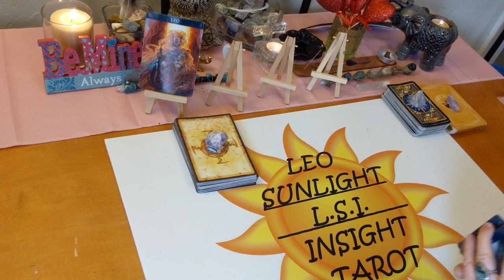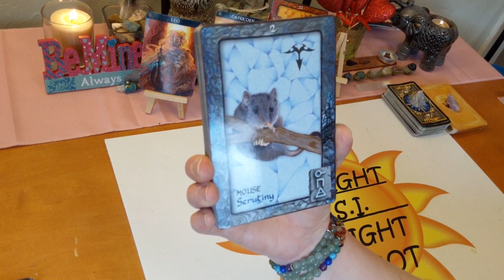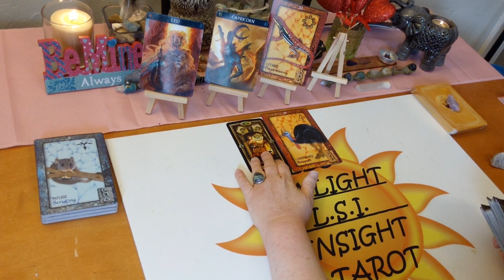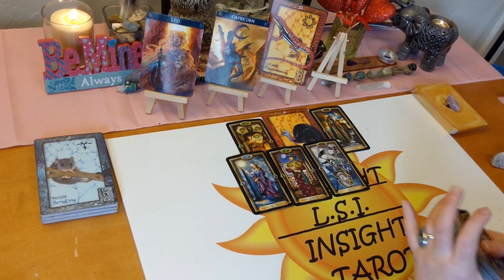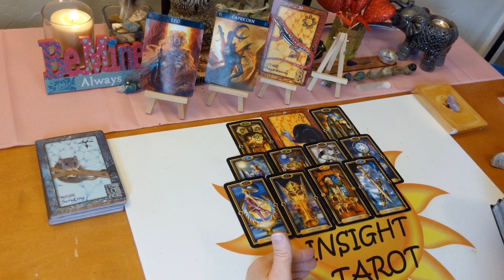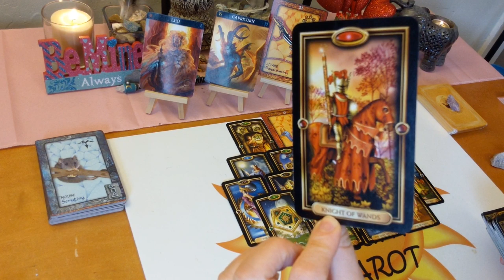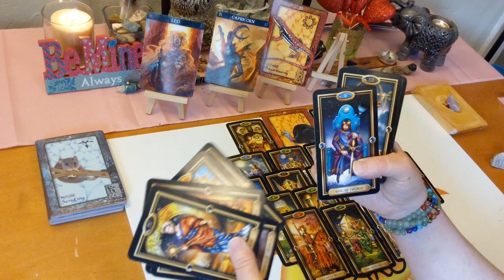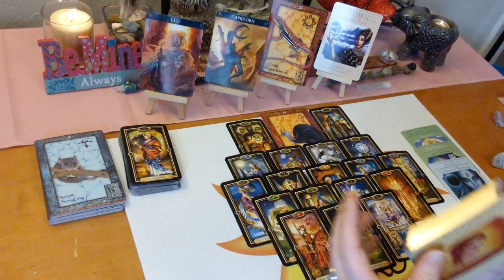Leo *Demand the Respect You Deserve Leo!* End February 2020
♌Leo♌ Tarot & Oracle Card General Forecast Reading for End of February 2020. Tarot & Oracle card reading. A look at what is going on in your life right now be it love or general.

🎴Decks used:
Gilded Tarot – Ciro Marchetti